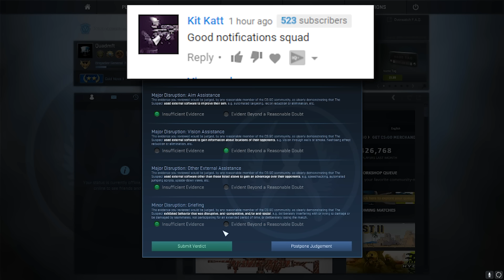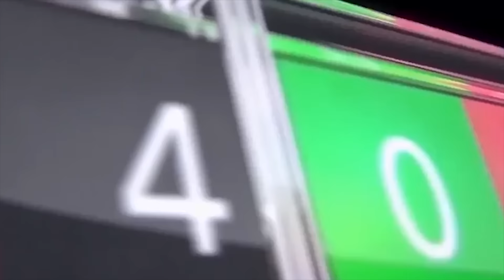HACKER EXPOSED on CSGO! WALLHACKER CAUGHT! CS:GO CHEATER CAUGHT (OVERWATCH REACTIONS CS GO)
can we get 13 likes? HACKER EXPOSED on CSGO! WALLHACKER CAUGHT! CS:GO CHEATER CAUGHT (OVERWATCH REACTIONS CS GO)

Shoutout to bolt for partnering up for this video!

Counter Strike: Global Offensive is a great game . ;)